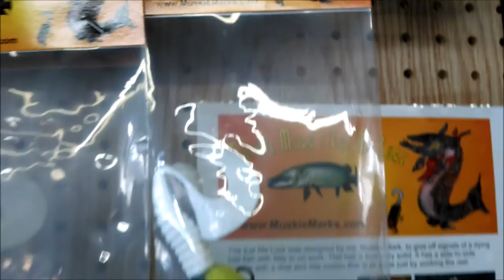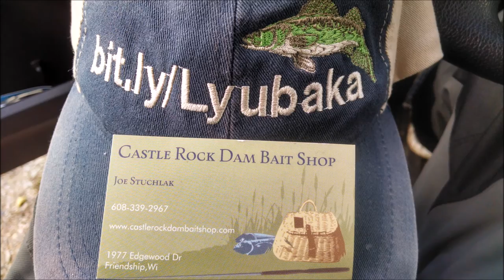"A Fantastic Muskie Fishing Season" [Castle Rock Dam Wisconsin River]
"On Opening Day There Were Over 100 Muskies Caught From Shore..." says Joe Stuchlak (ph:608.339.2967) owner of The Castle Rock Dam Bait Shop with a smile and proceeds telling us about the fantastic Muskie Fishing season they've had over the first year he has taken over this Bait Shop on the Wisconsin River located about an hour from Madison a little longer that 3h from Chicago and about 20mins from Wisconsin Dells.
Joe was kind enough to share tips and details of the HOT lures this season like the "Eat Me" and "Pig Tail" Muskie Baits